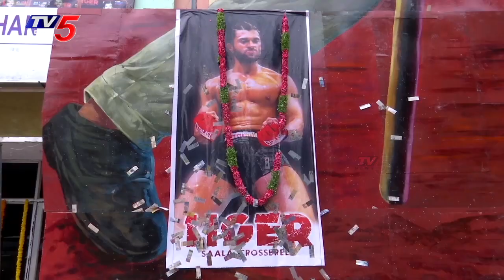సుదర్శన్ థియేటర్ లో లైగర్ ఫ్యాన్స్ హల్చల్:Liger Craze At Sudarshan Theatre | TV5 Tollywood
సుదర్శన్ థియేటర్ లో లిగెర్ ఫ్యాన్స్ హల్చల్:Liger Craze At Sudarshan Theatre | TV5 Tollywood